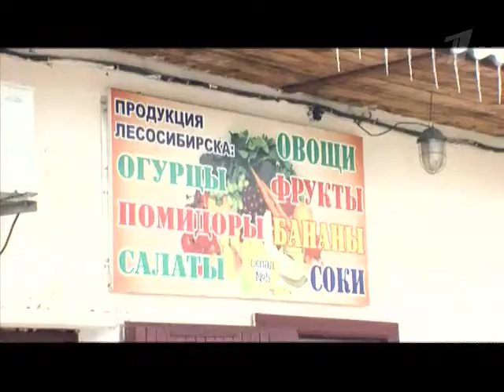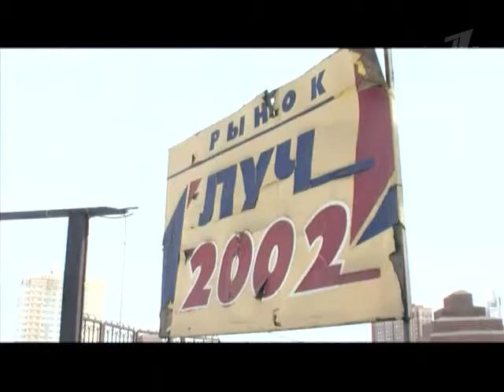Иерсиниоз поражает печень, сердце, почки